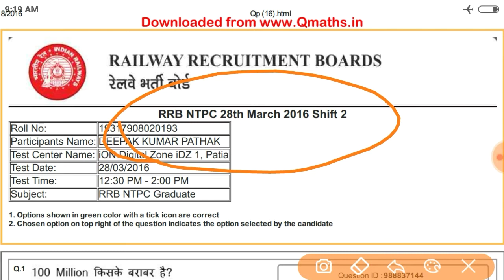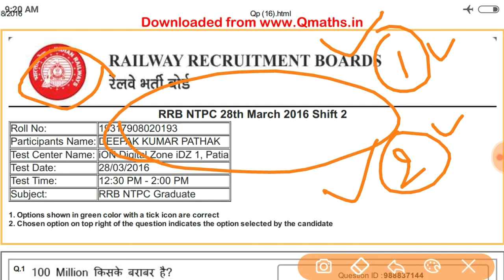RRB NTPC PREVIOUS YEARS PAPER-02 बहुत ही उपय़ोगी पेपर ऐसा ही पेपर आऐगा 35 हजार के लिए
PUBLIC CARRIER,RRB NTPC, RRB NTPC,